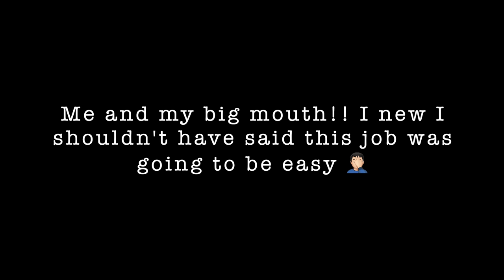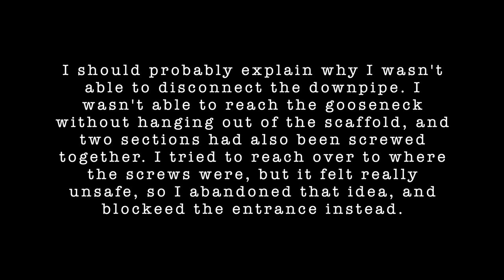I FOOLISHLY Said This Was A Nice, Easy Roof Clean!...Then Mother Nature Opened The Heavens On Me! 💦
Pressure Washing & Soft Washing A Concrete Tiled Roof, Cambridge.

Hi everyone, welcome to another Sunday night video of one of the jobs I carry out during the week for my external cleaning business.

On this video, I turned up to this roof cleaning job after quoting online, and was expecting it to be nice and easy, as roof cleaning goes. My mistake was saying that out loud and tempting fate. The first day went relatively smoothly, but on the second day, mother nature decided to teach me a lesson, and the heavens opened, all day long. So what should have been quite a nice, easyish job, turned into quite a hard, miserable slog, as I worked through the extremely wet day to get the job done.

Come and join me, and see how it all turns out, cheers, Nick 👍